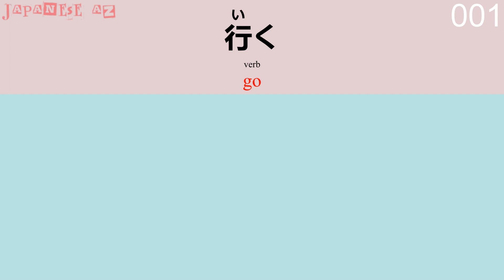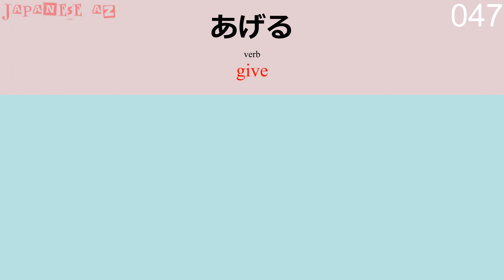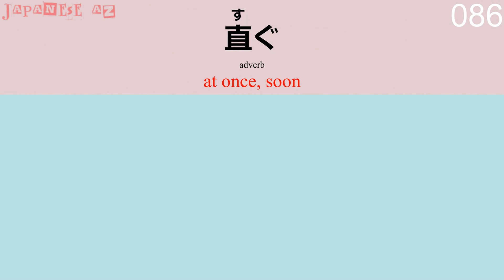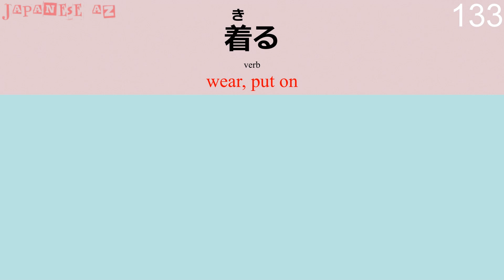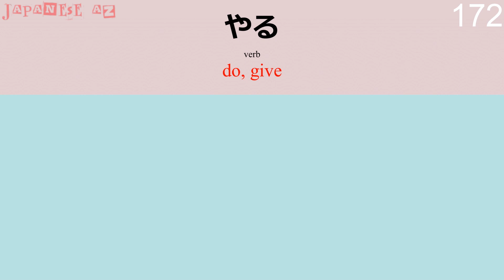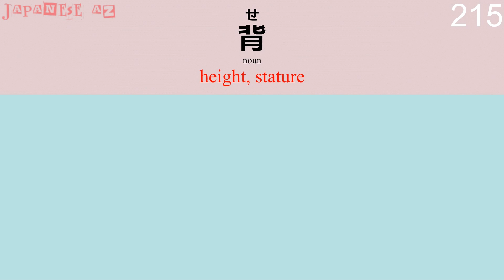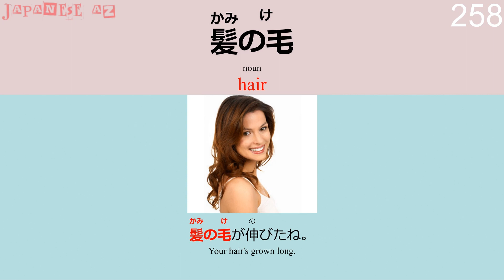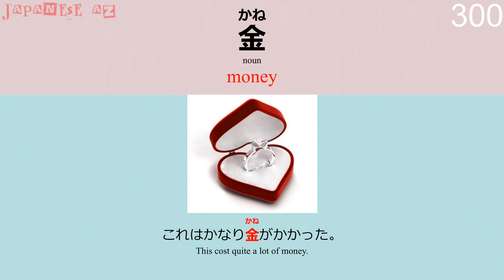Simple Japanese - Top 300 Essential Japanese Phrases for Daily Conversation Part1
This video covers 300 essential core Japanese vocabulary words.
✅ Engaging and immersive learning experience
✅ Dynamic visuals complemented by enriching audio
✅ Comprehensive coverage of Japanese vocabulary
✅ Carefully curated content for efficient learning
✅ Clear pronunciation and vivid imagery for each word
✅ Suitable for learners of all levels
✅ Covers essential phrases and intricate expressions
✅ Effortlessly absorb knowledge through captivating visuals and immersive sound.

Chapters:
0:00:07 1~20
0:05:01 21~40
0:09:57 41~60
0:14:53 61~80
0:19:48 81~100
0:24:40 101~120
0:29:44 121~140
0:34:52 141~160
0:39:55 161~180
0:45:02 181~200
0:49:59 201~220
0:55:03 221~240
1:00:05 241~260
1:05:06 261~280
1:10:00 281~300

All vocabulary in video:
001. 行く
002. 見る
003. 多い
004. 家
005. これ
006. それ
007. 私
008. 仕事
009. いつ
010. する
011. 出る
012. 使う
013. 所
014. 作る
015. 思う
016. 持つ
017. 買う
018. 時間
019. 知る
020. 同じ
021. 今
022. 新しい
023. なる
024. まだ
025. あと
026. 聞く
027. 言う
028. 少ない
029. 高い
030. 子供
031. そう
032. もう
033. 学生
034. 熱い
035. どうぞ
036. 午後
037. 長い
038. 本
039. 今年
040. よく
041. 彼女
042. どう
043. 言葉
044. 顔
045. 終わる
046. 一つ
047. あげる
048. こう
049. 学校
050. くれる
051. 始める
052. 起きる
053. 春
054. 午前
055. 別
056. どこ
057. 部屋
058. 若い
059. 車
060. 置く
061. 住む
062. 働く
063. 難しい
064. 先生
065. 立つ
066. 呼ぶ
067. 大学
068. 安い
069. もっと
070. 帰る
071. 分かる
072. 広い
073. 数
074. 近い
075. そこ
076. 走る
077. 入れる
078. 教える
079. 歩く
080. 会う
081. 書く
082. 頭
083. 売る
084. 大好き
085. 体
086. 直ぐ
087. 飛ぶ
088. とても
089. 誰
090. 好き
091. 読む
092. 次
093. あなた
094. 飲む
095. 古い
096. 質問
097. 今日
098. 友達
099. 早い
100. どれ
101. 美しい
102. いつも
103. 足
104. 起こす
105. 見せる
106. 娘
107. 楽しむ
108. 色
109. みんな
110. 取る
111. 勉強
112. できる
113. 短い
114. 落ちる
115. 息子
116. 白い
117. 飛行機
118. 病気
119. 冬
120. 年
121. 重い
122. 胸
123. 払う
124. 軽い
125. 見つける
126. 忘れる
127. 酒
128. どちら
129. 姉
130. 覚える
131. 狭い
132. 赤い
133. 着る
134. 笑う
135. 一番
136. 授業
137. 週
138. 漢字
139. 自転車
140. 電車
141. 探す
142. 紙
143. 歌う
144. 遅い
145. 首
146. 速い
147. 一緒に
148. 今月
149. 遊ぶ
150. 遠い
151. 弱い
152. 耳
153. 座る
154. 右
155. 浴びる
156. 肩
157. 寝る
158. 消す
159. 元気
160. 全部
161. 去年
162. 引く
163. 図書館
164. 上げる
165. 緑
166. 腕
167. ドア
168. 女の子
169. 男の子
170. 私たち
171. 近く
172. やる
173. かなり
174. 国
175. 起こる
176. 秋
177. 送る
178. 死ぬ
179. 気持ち
180. 乗る
181. いる
182. 木
183. 開ける
184. 閉める
185. 続く
186. お医者さん
187. 円
188. ここ
189. 待つ
190. 低い
191. もらう
192. 食べる
193. 兄
194. 名前
195. 夫
196. 一
197. 結婚
198. 親
199. 話す
200. 少し
201. 閉じる
202. 時
203. 米
204. 切る
205. 楽しい
206. 服
207. 後ろ
208. 嬉しい
209. 腰
210. 日曜日
211. 昼
212. お母さん
213. 大学生
214. 終わり
215. 背
216. 手伝う
217. 鼻
218. 起きる
219. 載せる
220. 悲しい
221. しゃべる
222. 近く
223. 甘い
224. テーブル
225. 食べ物
226. 始まる
227. ゲーム
228. 十
229. 天気
230. 暑い
231. 太い
232. 晩
233. 土曜日
234. 痛い
235. お父さん
236. 多分
237. 時計
238. 泊まる
239. どうして
240. 掛ける
241. 曲がる
242. お腹
243. ミーティング
244. 嫌い
245. 金曜日
246. 要る
247. 無い
248. 黄色い
249. 風邪
250. 優しい
251. 晴れる
252. 汚い
253. 茶色
254. 空く
255. 上る
256. ご飯
257. 日
258. 髪の毛
259. つける
260. 月曜日
261. 入る
262. カタカナ
263. 今週
264. 開く
265. 水
266. あれ
267. 二
268. 締める
269. まずい
270. 平仮名
271. 曇る
272. 触る
273. 駄目
274. 飲み物
275. 木曜日
276. 曜日
277. そば
278. こっち
279. 火曜日
280. 渇く
281. 三
282. 水曜日
283. 二つ
284. 今晩
285. 千
286. 六日
287. お姉さん
288. 直る
289. ちょっと
290. 四
291. これから
292. 考える
293. 戻る
294. 変える
295. 朝
296. 歯
297. 頑張る
298. 携帯電話
299. 雨
300. 金

JLPTPreparation (for JLPT exams)
HiraganaKatakana (for teaching the scripts)